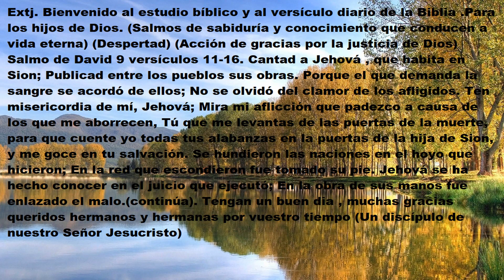Salmo 9 versículos 11-16 .Salmos de sabiduría y conocimiento que conducen a vida eterna (despertad).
Escriban sus preguntas y respuestas en los comentarios del texto diario que se subirá cada dia (GRACIAS) Extj. Bienvenido al estudio bíblico y al versículo diario de la Biblia .Para los hijos de Dios. (Salmos de sabiduría y conocimiento que conducen a vida eterna) (Despertad) (Acción de gracias por la justicia de Dios) Salmo de David 9 versículos 11-16. Cantad a Jehová , que habita en Sion; Publicad entre los pueblos sus obras. Porque el que demanda la sangre se acordó de ellos; No se olvidó del clamor de los afligidos. Ten misericordia de mí, Jehová; Mira mi aflicción que padezco a causa de los que me aborrecen, Tú que me levantas de las puertas de la muerte, para que cuente yo todas tus alabanzas en la puertas de la hija de Sion, y me goce en tu salvación. Se hundieron las naciones en el hoyo que hicieron; En la red que escondieron fue tomado su pie. Jehová se ha hecho conocer en el juicio que ejecutó; En la obra de sus manos fue enlazado el malo.(continúa). Tengan un buen dia , muchas gracias queridos hermanos y hermanas por vuestro tiempo (Un discípulo de nuestro Señor Jesucristo)